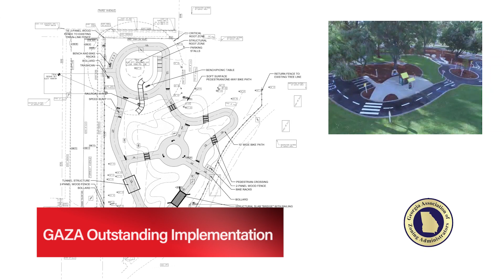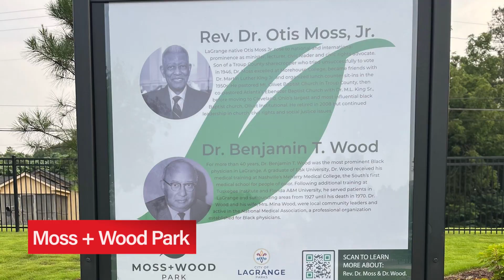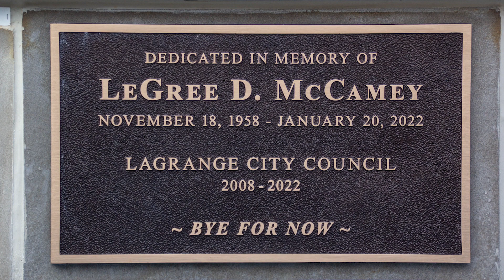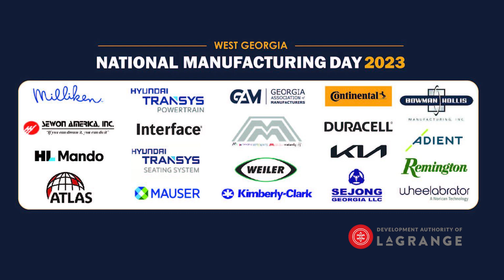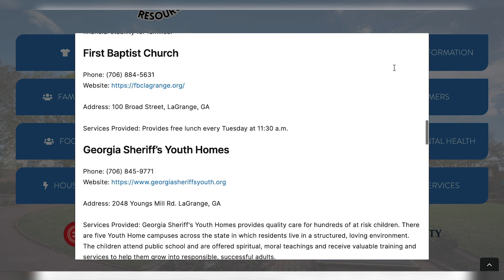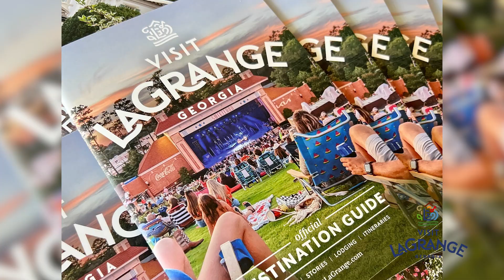2023 Mayor's Update - State of City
2023 was a very productive year for the City of LaGrange. Thanks to hard work from local residents, businesses, and governments, it has been an amazing year to live in this great city. In this video, we recap some of the contributions that the City of LaGrange has been part of.

The Mayor's Update is an annual report created by the City of LaGrange. If you would like a copy of the 2023 Mayor's Update, they are now available at City Hall, 200 Ridley Ave.